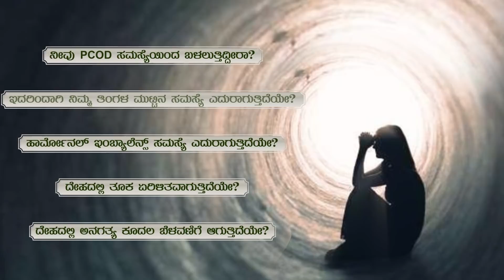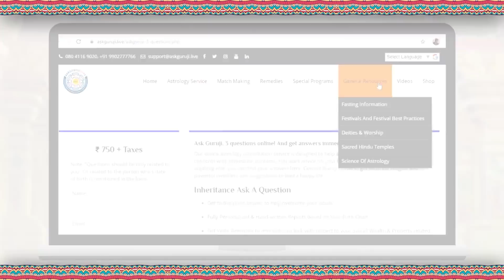Dina Bhavishya jyotish | ದಿನ ಭವಿಷ್ಯ | 11 October 2021 | rashi | Ravi Shanker Guruji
Dina Bhavishya Jyotish (ದಿನ ಭವಿಷ್ಯ) 11 October 2021 Rashi by Ravi Shanker Guruji

ಅಕ್ಟೋಬರ್ ಮಾಸ ಯಾವ ಯಾವ ರಾಶಿಯವರಿಗೆ ಶುಭ.! rashi bhavishya october Ravishankar guruji